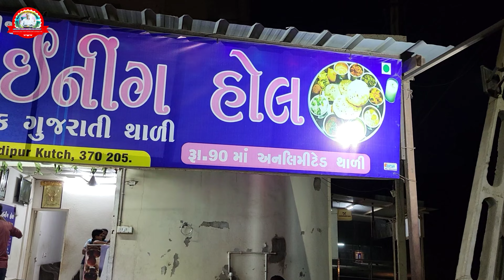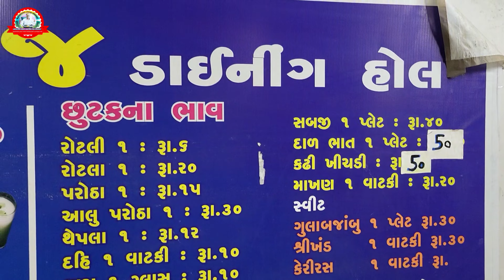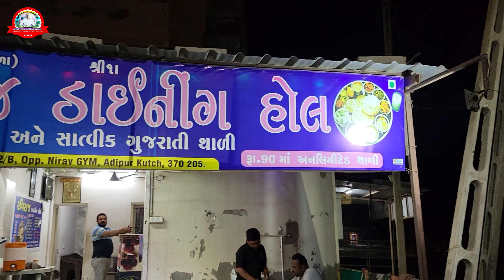Kathiyawadi thali Pure Saatvik Bhojan || शुद्ध सात्विक भोजन | Gujarati Kathiyawadi thali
Junagadh Kathiyawadi bhojan | Pure Saatvik Bhojan / शुद्ध सात्विक भोजन | Gujarati Kathiyawadi thali

Address :  Raviraj dining hall near Santoshi man circle 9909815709 restaurant promoted this contact

55 सालों से काठियावाड़ी स्वाद का खजाना | मंझी पेथा रेस्टोरेंट | शुद्ध देसी स्वस्तिक भोजन Rasoi king

50 rupees gujarati thali | Gujarati panjabi Thali unlimited | jay Balaji dhaba

गुजराती पंजाबी और काठियावाड़ी 3 in 1 Unlimited thali | Unlimited Punjabi Gujarati thali

Unlimited Punjabi Gujarati 3 in 1 thali || गुजराती पंजाबी और काठियावाड़ी 3 in 1 Unlimited thali

25+Item Unlimited Punjabi+Gujarati 2 in1 thali not extra charges | श्री चामुंडा कृपा रेस्टोरेंट

Unlimited Punjabi or Gujarati thali ₹150 से शुरू | biggest restaurant 5 🌟 मा आशापुरा परोठा हाउस

માત્ર 140/- માં અનલિમિટેડ પંજાબી થાળી Unlimited Punjabi Dish |Ahmedabad Food |

Veg Thali Recipe | South Indian Veg Thali Gutti vankay curry 8 in 1 plate ||

अब घर के हिसाब से सीखो बाज़ार वाली करारी करारी आलू की टिक्की बनाना - ALOO TIKKI Recipes

અનલિમિટેડ પનીર ભૂરજી અનલિમિટેડ મિક્ષ વેજ સં
અનલિમિટેડ રાઈસ અનલિમિટેડ દાલ ફ્રાય
અનલિમિટેડ સલાડ અનલિમિટેડ તંદુરી રોટી
અનલિમિટેડ ચપાતી રોટી અનલિમિટેડ
gujarati dinner recipes vegetarian